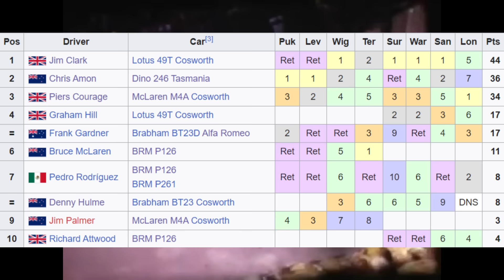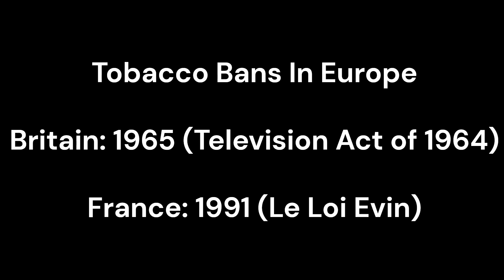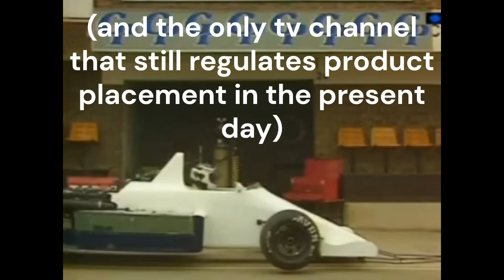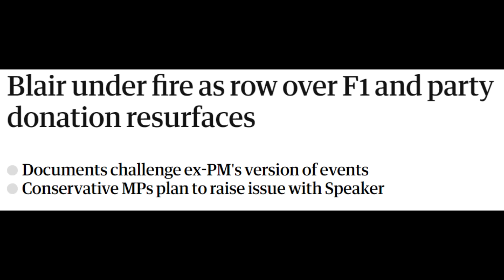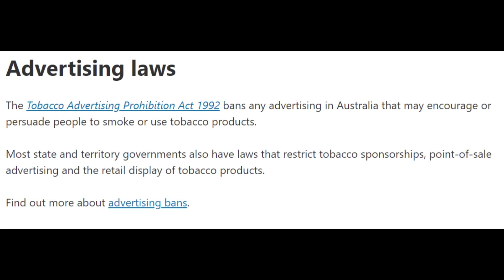How F1 Skirted By Tobacco Laws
In the olden days of F1, most of the sponsorship came from tobacco brands, such as Marlboro, Mild Seven, Benson and Hedges, and Rothmans. There were many attempts to make these sponsorships illegal, but, like Houdini, they got away from them in magical ways.